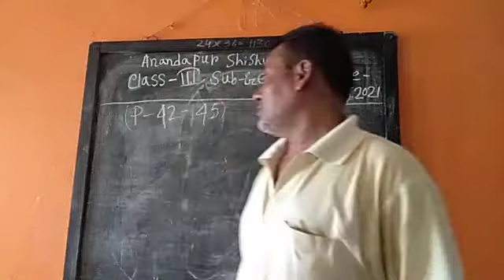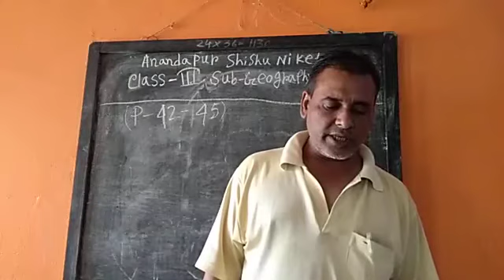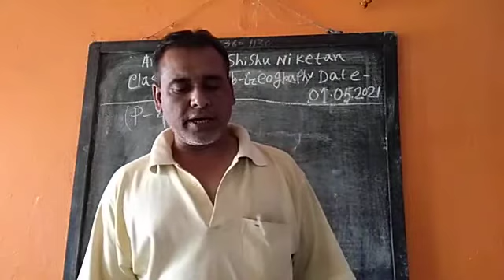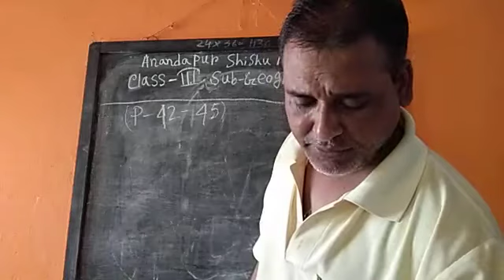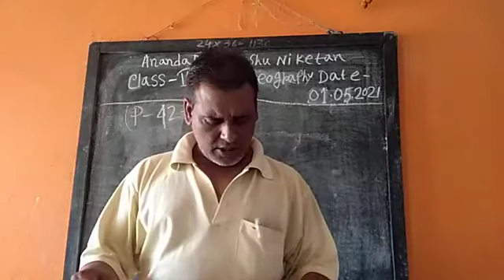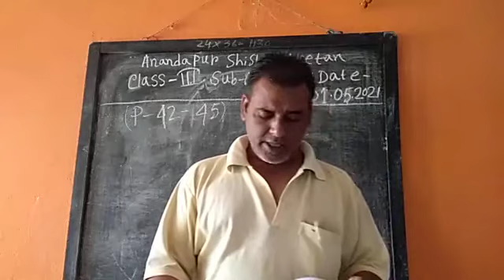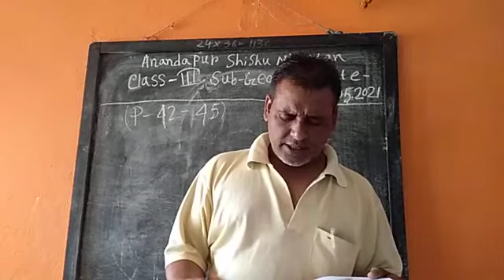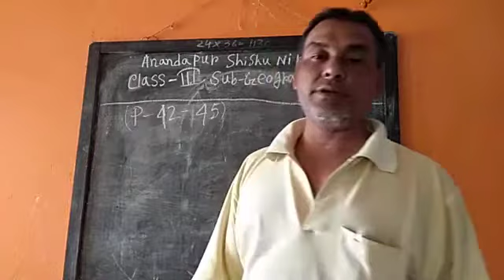Class 3 Geography 01 05 2021